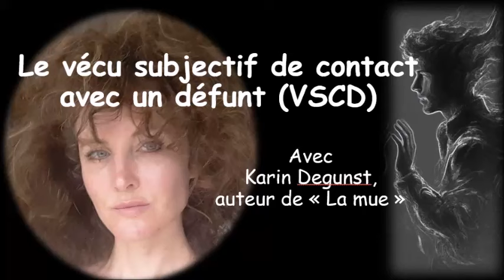Le vécu subjectif de contact avec les défunts (VSCD). Avec Karin Degunst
Suite au décès inopiné de son frère, il est donné à Karin Degunst de vivre des expériences extraordinaires : vécus subjectifs de contact avec un défunt, prémonitions, etc.  Dans cet interview, elle nous partage son cheminement. Elle, si matérialiste et réfractaire à toute idée de survie de la « l’âme » après la mort, va s’ouvrir petit à petit, par la force des expériences vécues, aux dimensions invisibles de la Conscience. Ces vécus particuliers vont l'amener à opérer des changements importants dans son mode de vie et dans ses choix professionnels.

Elle a publié un récit autobiographique, tout autant que littéraire, « La mue », aux éditions Ex Æquo, dans la collection Résonance, dans lequel elle narre son parcours.

4e de couverture :
J’ai toujours pensé que les choses étaient immuables. Ma vie était parfaite, bien ordonnée, il n’y avait rien qui dépassait.
Et puis, il y a eu « ça ».
« ça », c’est la mort. Soudaine, imprévisible.
La mort qui est la fin de tout. Le néant. Enfin, je croyais.
Alors, j’ai fait ce que la mort m’a imposé : déconstruire, renverser, s’ouvrir, sortir des schémas, emprunter d’autres chemins.
Avant « ça », je ne savais pas que les oiseaux avaient mille langues colorées. Je n’imaginais pas non plus que les arbres communiquaient entre eux et je ne soupçonnais guère que la forêt était cette entité pratiquant l’entraide et la coopération avec un langage disséminé au fil des pluies, des sécheresses, des tempêtes et des saisons avec des mots trop lents pour l’impatience de l’homme et des phrases trop pudiques dans un monde si bruyant, nous laissant croire que le Vivant pouvait s’appeler nature et que la mort était le néant.
La mort n’est pas la fin de tout et fiche un heureux bordel chez les vivants.

Karine Degunst est enseignante de formation. Auteure de blogs et de livres sur des sujets aussi divers que l’enseignement, l’éco-anxiété et la Procréation Médicalement Assistée. Elle vit en Centre-Bretagne, continue à écrire et propose des animations autour de la transition écologique et la résilience locale.

Pour ne rater aucune vidéo, abonnez-vous à ma chaîne Resilience Psy dédiée à la psychologie et cliquez sur la petite cloche en haut à droite de l'écran pour être informé.e des nouvelles mises en ligne.